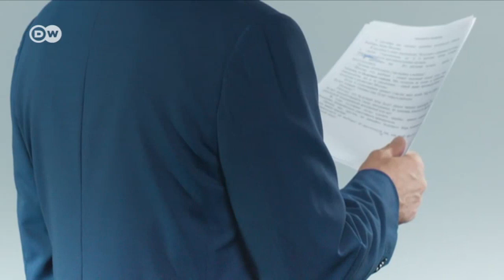Bürgermeisterwahl in Moskau ohne Kremlkritiker | DW Deutsch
Amtsinhaber und Putin-Freund Sobjanin muss keinen ernsthaften Gegenkandidaten fürchten. Während 2013 Oppositionsführer Alexej Nawalny noch kandidieren durfte und überraschend 27 Prozent holte, wurde er diesmal bereits im Vorfeld verhaftet.